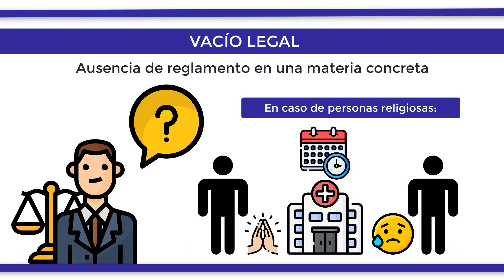¿Qué es un VACÍO LEGAL?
Un vacío legal, también conocido como una “laguna jurídica”, consiste en la ausencia de un reglamento legislativo en una materia concreta. Por tanto, cuando el derecho no regula una normativa aplicable para ciertas situaciones se entiende que existe un vacío legal. Un ejemplo de esto sería el caso de aquellas personas que profesan una religión y por ley tienen derecho a un día feriado en una fecha determinada. Por lo tanto, si en un hospital todos los médicos profesan esa religión, dejarían la instalación sin trabajadores para realizar las funciones, por lo que existiría una laguna legal para estos casos concretos, donde estos ciudadanos tienen derecho a su día festivo, pero los usuarios del centro también tienen derecho a que un médico les atienda ante cualquier situación adversa.